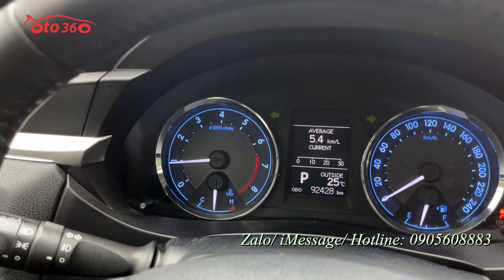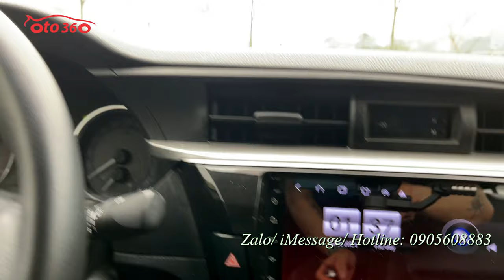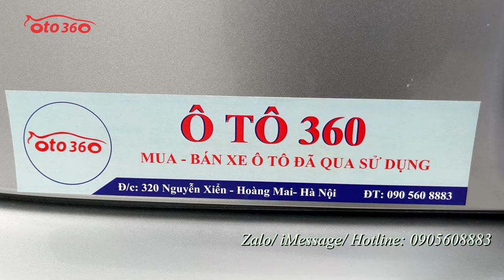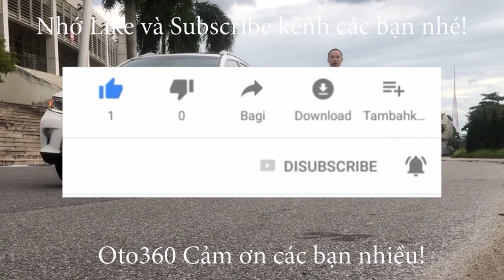Bán xe Toyota Corolla Altis 1.8 G 2015, số tự động, biển Hà Nội, 1 chủ từ mới, xe đẹp xuất sắc có 1